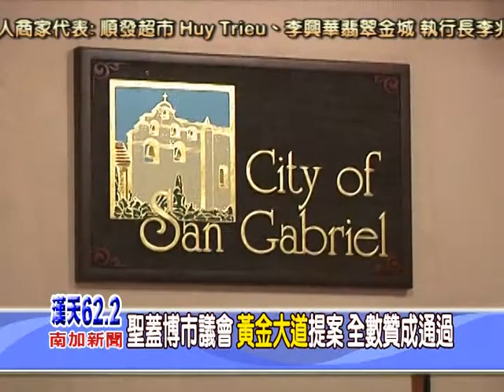聖蓋博市 市議會全數通過 黃金大道提案 - 漢天電視 LA 62.2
聖蓋博市 市議會全數通過 黃金大道提案
黃金大道提案委員會 主席吳程遠
聖蓋博市市長 黃裕民
帶領800多間商家拼經濟
漢天電視 LA 62.2 南加新聞 Local News 072310

備註：本新聞所有權屬漢天衛視所有，內容禁止任何商業形式的轉錄、側錄、下載或販賣等 行為。影片僅供非營利性質或學術用途之使用與分享，如過去有任何下載行為，請於24小 時內刪除。

聖市 Valley 大道 變身黃金大道
世界日報記者 付菁菁 聖蓋博報導

由吳程遠提出的黃金大道正式命名提案在聖蓋博市議會
聖蓋博市從New街至Walnut Grove街，坐擁800餘華裔商家的Valley大道路段被正式列為「黃金大道」（Golden Mile）的提案，於20日晚在市議會全票通過，未來將從傳統商業區角色轉變為官方力薦的商業品牌推廣地區。

黃金大道以全統廣場及聖蓋博希爾頓酒店往兩旁延伸，約有800商家，除密集的餐館、咖啡店、茶館外，以足浴業為代表的服務行業也琳瑯滿目。

黃金大道委員會主席吳程遠，誓言將黃金大道打造成聖蓋博的「巴沙迪那老城商業區」和「聖塔蒙尼卡三街商業區」，委員會願作商家與市府溝通橋梁，團結商家及業主們一同強化黃金大道，打造成全國乃至世界知名商業特區，除本地消費者外，更吸引外國遊客。

歷經四年的打造黃金大道品牌提案，吳程遠要求將黃金大道議題提前進行，在市議會上介紹打造品牌的各項工作，包括製做多語言的官方網站、沿街豎立醒目標誌，並將黃金大道列入谷歌地圖（Google Map）地標，讓未來遊客直接在網路查詢到這塊新景點，前來觀光消費。

吳程遠說，打造品牌及宣傳行銷費用，全部由商家贊助，無需市府補助一分錢，委員會成員在毫無薪水情況下已接觸到近半商家，並邀請主流及其他族裔商家代表一同參加會議。

在經濟不景氣下，讓聖蓋博市黃金大道成為美國亞裔及主流社區中最頂尖的零售業及商業中心，並以此開拓更多客源，讓商家收益最大化，還能增加市府稅收。

吳程遠對媒體說，黃金大道兩端正巧是永和豆漿餐館，象徵這個商業特區「永遠和平」。

聖蓋博市華裔市長黃裕民表示，20日晚的市議會是聖蓋博歷史上的關鍵時刻，黃金大道正式命名，將造就這片地區的繁榮。